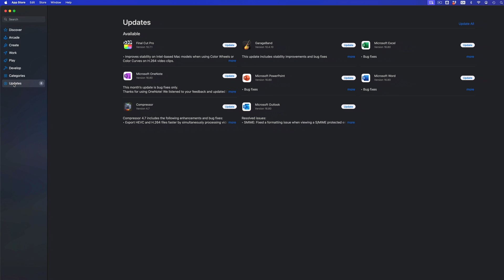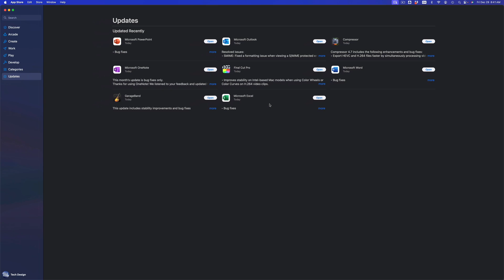How to Update to Final Cut Pro Version 10.7.1 on Mac